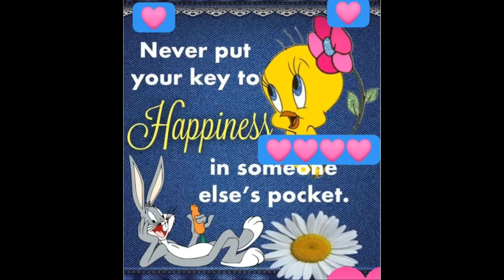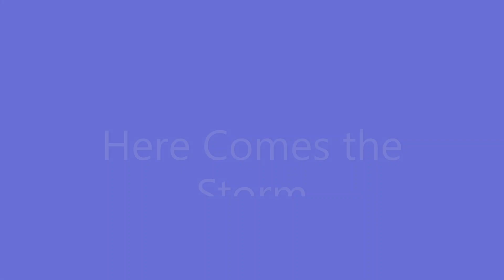Mother and Daughter's Day July 2023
Friends for over 50 years and still having great fellowship. Our daughters are great friends as well. Look at God. What is distance when there is love.